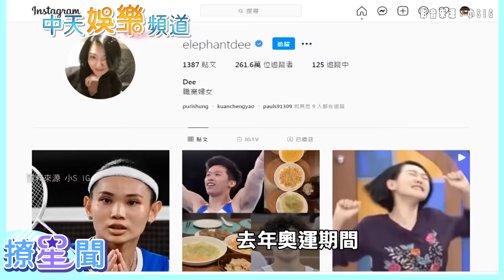【最紅女主持】 結婚17年曾被老公罵鎖廁所哭 與大S分飛後不願只剩《康熙》 小S淚崩求外界認同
小S和大S組成SOS出道，後來因為換了東家，更名ASOS，兩人從唱跳歌手，雙人主持搭檔，到小S和蔡康永搭檔《康熙來了》，大S轉往戲劇圈發展，演藝之路看似一帆風順，不過小S內心也有過不去的坎，就讓我們娓娓道來。